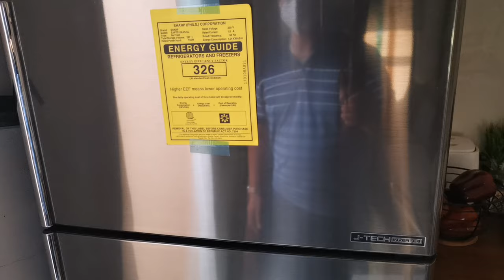BRIA BETTINA MODEL AMAZING SETUP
Bettina Unit is the Townhouse Model among the three(3) known Models of Bria Homes. Specifications are 2 bedrooms, 1 toilet and bath, tiles in ground floor and 2nd floor. carport... Continue watching until the end of this video and please subscribe for more videos to upload in this channel